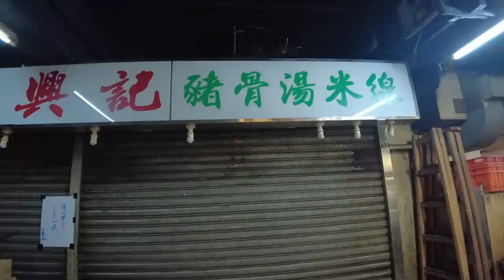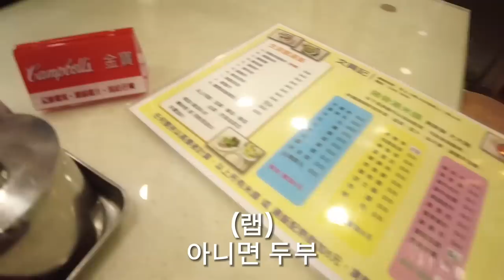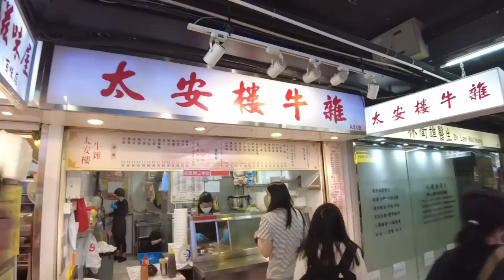한국에서 한번도 토마토국밥 안먹어봐는 홍콩여자 + 홍콩인 추천한 맛집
홍콩 국밥은 일반적으로 밥 위에 끓는 뜨거운 국물을 부어 고기, 채소, 두부 등의 재료를 추가하여 맛있는 죽밥을 만드는 것을 의미합니다. 이 죽밥은 보통 노점 상점, 길거리 가판대, 패스트푸드점 등에서 제공되며 홍콩인들이 사랑하는 전통 음식 중 하나입니다.

홍콩 죽밥의 국물은 다양한 맛과 질감을 가지고 있습니다. 돼지 뼈 스프, 닭고기 스프, 쇠고기 스프, 해산물 스프 등의 국물이 일반적입니다. 고기, 양념 돼지고기, 오리 고기, 소고기, 생선 등 다양한 재료가 함께 사용됩니다.

홍콩에서 죽밥은 일반적으로 빠르고 경제적이며 맛있는 음식입니다. 아침 식사나 점심 식사로 먹을 수 있을 뿐만 아니라 다과나 야식으로도 많이 먹습니다. 매우 인기가 있습니다.

소개
이름 : 유리, 안아영[광동어 발음]
국적 : 홍캐인 (홍콩캐나다인)
나이 : 삼겹살